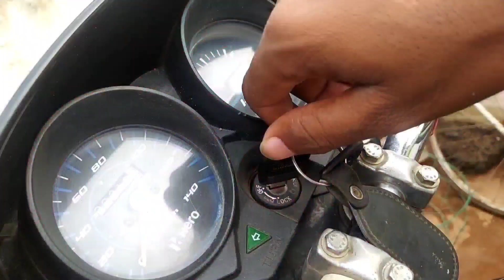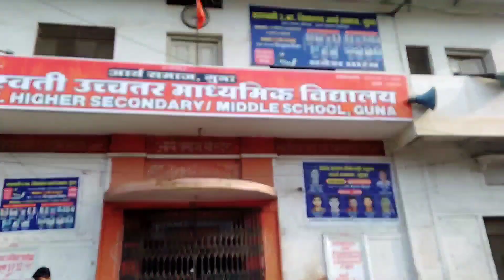First Day Of School 🤣 | School Life ❤️ | Heart Touching Moment Of School 💞 | mp ke balak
My Family Is Also Here  :-